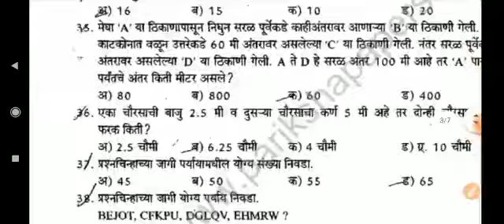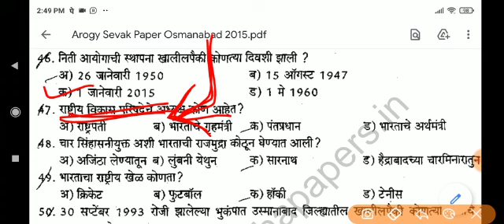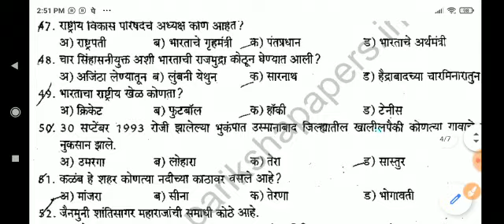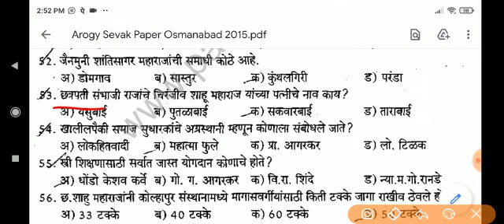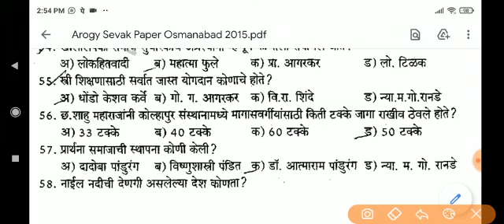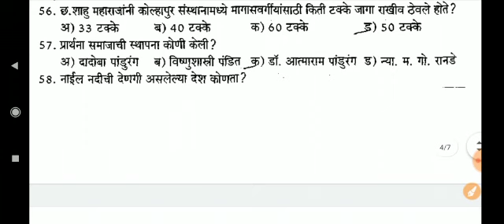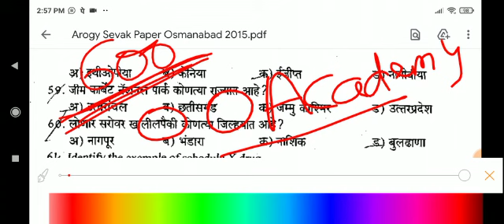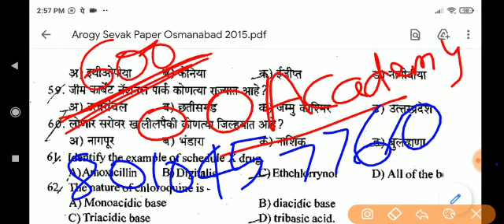आरोग्य सेवक प्रश्नपत्रिका उस्मानाबाद 2015 (भाग-2)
For Admission